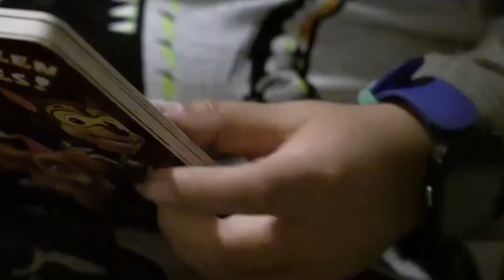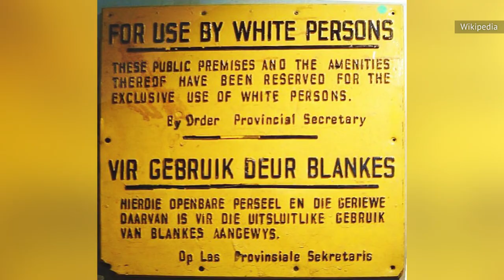Things In District 9 You Notice After Watching More Than Once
Forced abortions, manipulating tenants, and human experimentation? Rewatching "District 9" might have you questioning who the real monsters of the film are.

The color of the aliens | 0:00
The aliens' serial numbers | 1:04
Population control | 2:09
Manipulative eviction tactics | 3:25
Parallels to real refugee issues | 4:35
Forced relocation throughout history | 5:57
Negative attitudes about immigrants | 7:08
Wikus' internalized racism | 8:23
Unethical experimentation | 9:32
References to cinema and history | 10:59
Ties to Blomkamp's Halo movie | 12:09